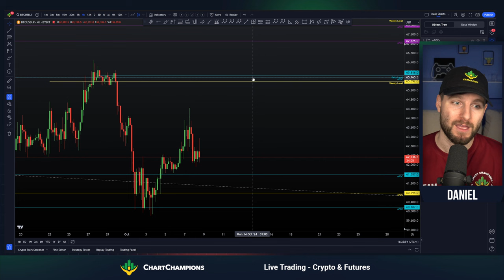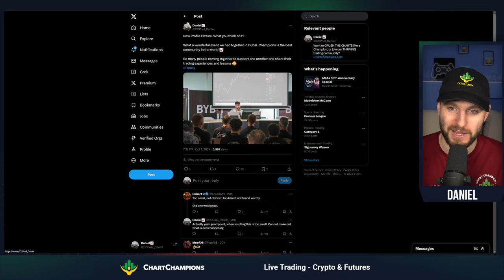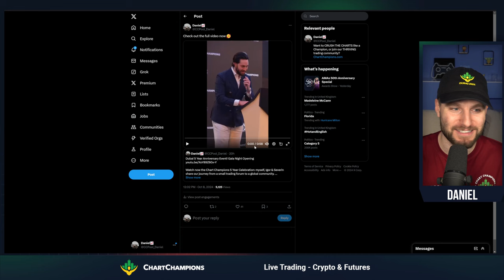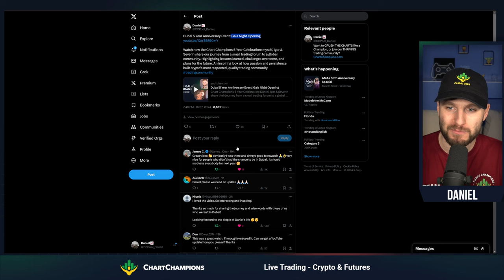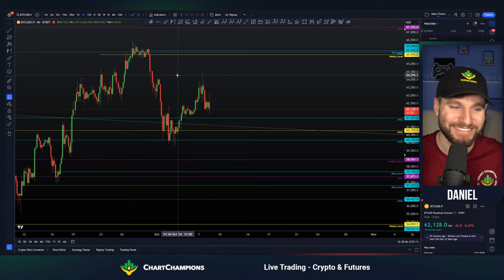What's Next for Bitcoin and Cryptocurrency?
Join Daniel as he dives deep into the price action chart update on $BTC! We’ll explore the latest insights and discuss potential trading opportunities.